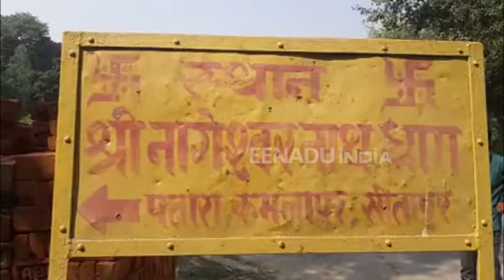जानिए भोलेनाथ का एक ऐसा मंदिर, जहां दिन में तीन बार शिवलिंग बदलता है रंग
सीतापुर : जिले में भगवान शिव का एक ऐसा प्रचीन स्थान है, जहां हजारों की संख्या में नाग, विशैले शर्प, बिच्छू का वास है. प्रतिदिन यहां भारी संख्या में लोग पहुंचते हैं. यहां पर आने वाले श्रद्धालुओं को पूजा-अर्चना के दौरान नाग देवता के दर्शन होते हैं. यह स्थान नागेश्वर नाथ धाम के नाम से विख्यात है.